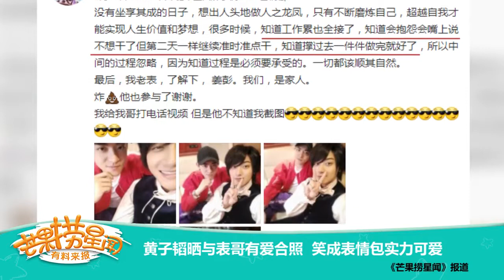《芒果捞星闻》：黄子韬晒与表哥有爱合照 笑成表情包实力可爱 Mango Star News【芒果TV精选频道】